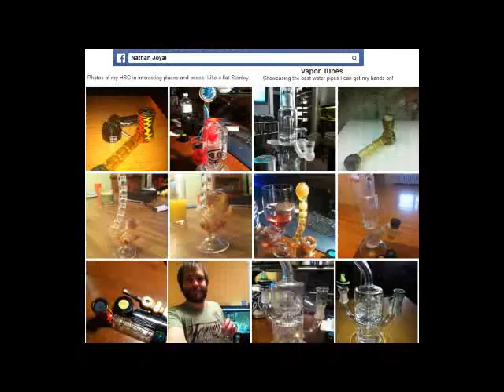Federal Guns and Drugs Indictment: Mich. marijuana dispensary owner could get life, huge forfeiture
12 Count Federal Guns and Drugs Indictment could land Michigan marijuana dispensary owner in prison for life: Military flak Jacket, Assault rifles, and $750,000 plus forfeiture

by Greg Peterson/Upper Peninsula Breaking News

(Marquette, Michigan) - The owner of a now-closed medical marijuana dispensary in Houghton, Michigan remains free after being arraigned on a 17-page, 12-count federal drug and guns indictment – that could put him in prison for life - on Tuesday, August 5, 2014 in U.S. District Court in Marquette – in a case that involves a large forfeiture proceeding plus military body armor and two dozen weapons ranging from assault rifles to shotguns and handguns.

Nathan Anthony Joyal pleaded not guilty before U.S. Magistrate Judge Timothy P. Greeley during a brief court appearance at federal court in Marquette and then released on bond.

However, as part of being released on bond – Judge Greeley ordered Joyal to turned over a flak jacket.

A flak jacket is military body armor developed to protect the military from high explosives including exploding grenades, anti-aircraft fire and more – but is not a bulletproof vest, according to several government and civilian internet sites.

Joyal was indicted by a federal grand jury in Marquette on July 22 – as he was originally arrested on state drug charges.

A federal indictment accuses Joyal of running a huge marijuana manufacturing and distribution operation between April 2011 and Dec. 12, 2013 – when his Houghton area home and business were raided.

The indictment specifically lists 50 kilos (110 pounds) of Marijuana and 50 or more marijuana plants.

The charges were read in court, however Joyal waived his right to have the indictment read into the record.

The charges:

One count of possession of a firearm in furtherance of a drug crime that carries a maximum sentence of life in prison and a $250,000 fine.

One count of manufacture of marijuana that carries a maximum of 20 years in jail and a one million dollar ($1,000,000) fine.

One count of possession of marijuana plants with intent to distribute that carries a maximum of 20 years in jail and a one million dollar ($1,000,000) fine

One count of conspiracy to manufacture and distribute marijuana that carries a maximum of 20 years in jail and a one million dollar ($1,000,000) fine.

One count of possession of a short barreled rifle that carries a maximum of 10 years in prison and a $250,000 fine.

Six counts of  distribution of marijuana – that each carry a maximum sentence of 5 years in prison and a $250,000 fine.

One count of possession of marijuana with intent to distribute that carries a maximum sentence of 5 years in prison and a $250,000 fine.

The federal government is seeking “a substantial amount of personal property” from Joyal, said Judge Greeley.

Federal forfeiture proceedings includes $750,000 in “money” that equal proceeds “directly or indirectly” from Joyal's alleged marijuana manufacturing conspiracy, according to the indictment. An additional $1,916 in cash was listed for forfeiture.

The indictment lists additional forfeiture targets including a generic request for tools, equipment, materials, chemicals.

The two federal gun charges involve a rifle less than 16 inches in length and a 40 caliber semi-automatic pistol

Those weapons are among 24 guns the indictment lists as targets of forfeiture including a variety of types of pistols (.9 mm .45 mm), revolvers (357 magnum, .45 caliber), shotguns (.410 and 12 gauge) and rifles (One Windham Weaponry AR15 assault rifle, two 45 mm assault rifles, .308 Winchester). Some of the guns listed had various millimeters that are associated with other assault rifles, but the indictment did not specify.

Flak Jacket/Flak Suit:

Flak suits for combat crewmen were a highly successful and valuable adjunct in decreasing the total number of wounds and the number of lethal wounds
Grow, M., and Lyons, R. C.: Body Armor. Air Surgeons Bull. 2:8-10, January 1945.

It's a Provisional Health Center that provides medicinal marijuana to patients from around the Upper Peninsula.
Nathan Joyal, owner of the Provisional Health Center said, "We provide medication to licensed patients. The staff here are state licensed caregivers, and so they have a license to dispense the medication and to advise the patients like a doctor or a pharmacist would."